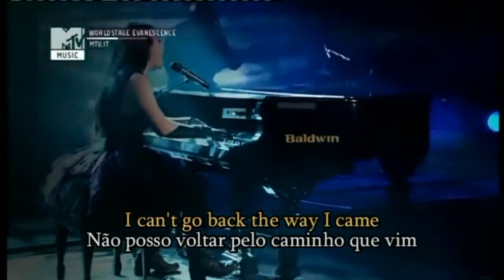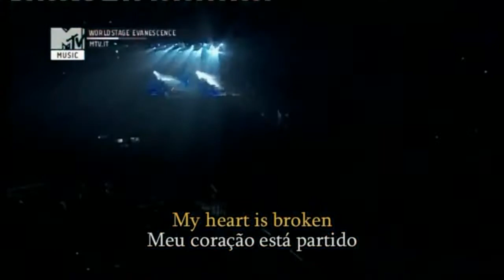Evanescence My heart is broken Legendado HD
Amy Lee , Um Sorriso Lindo é Um Olhar Encantador !!!